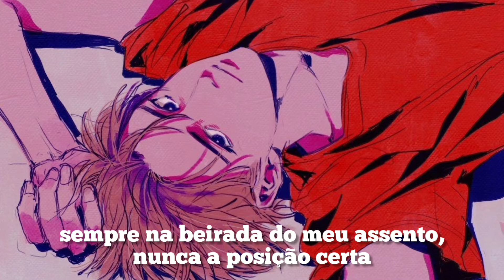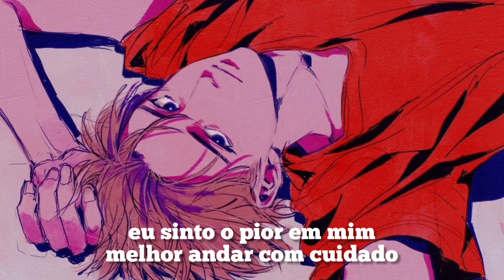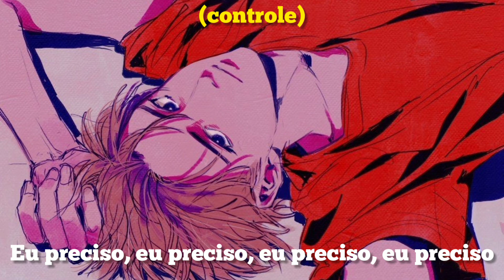will jay - i need control (tradução)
letra/lyrics:

Every time that I try to speak
It feels so calculated
If I say what I really mean
It's like you see me naked
Not a word until I was three
The doctors were elated
Thank God there was nothing wrong
And everything's fine
Always on the edge of my seat
Never the right position
Check the doors are locked, one two three
Flip on and off the switches
Something bad could happen to me
House will burn if I didn't
Make sure that the stove was off
Now everything's fine
I need control
I need control
What will I do
If I lose
My mind
Hurt someone else
Or myself
I'm terrified
These crazy thoughts
They won't stop
Oh my
I feel the worst in me
Better tread carefully
(I need control)
Everybody please disappear
I'm feeling claustrophobic
Way past capacity in here
Hard to be easy-going
Suffocating's my biggest fear
I can't breathe in this clothing
Leave before something goes wrong
And everything's fine
I need control (Oh oh oh ooh)
If I lose
My mind
Put someone else
On myself
I'm terrified
These crazy thoughts
They won't stop
Oh my
Better tread carefully
If I lose
My mind
Put someone else
On myself
I'm terrified
These crazy thoughts
They won't stop
Oh my
Better tread carefully
I need control
Make a mistake
I'll go insane
What can I say
I'm a perfectionist
Slave to my brain
Circle the drain
Get me a therapist
(I need, I need, I need, I need)
I need, I need, I need (Control)